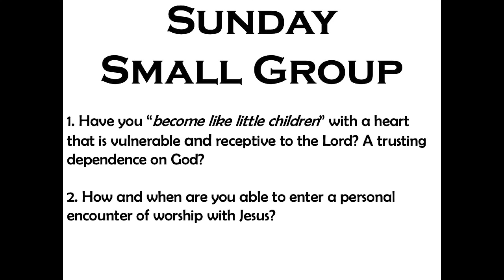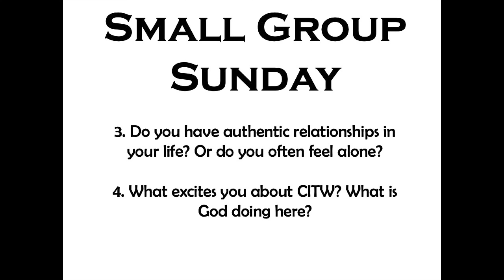Loyalty to Him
Small group discussion  weekend and a chance to share with one another. Don't miss the opportunity to watch this weeks message.